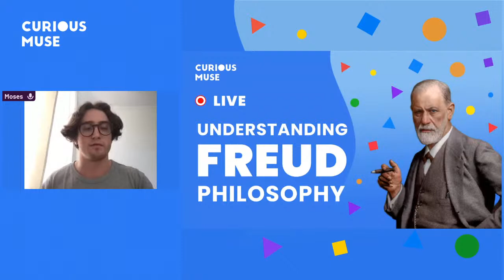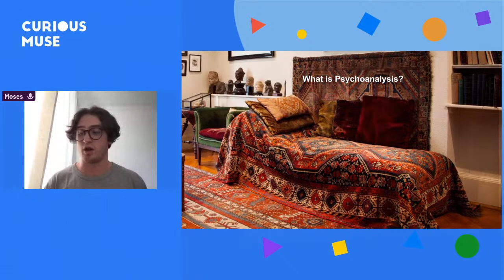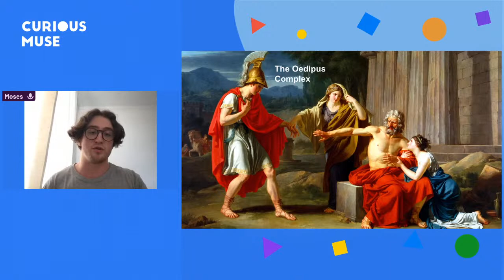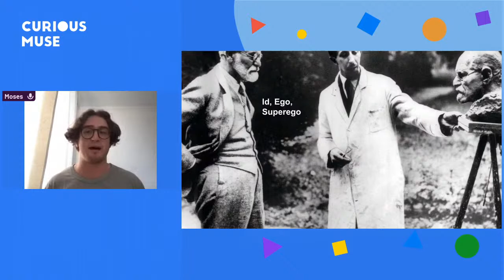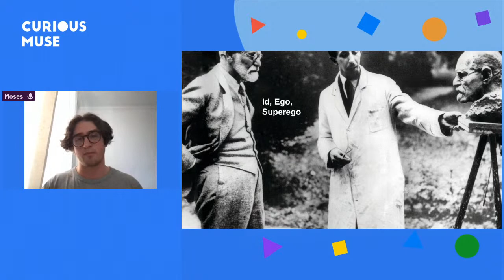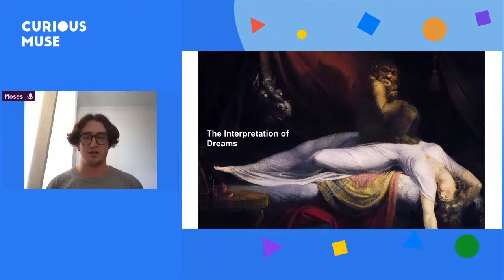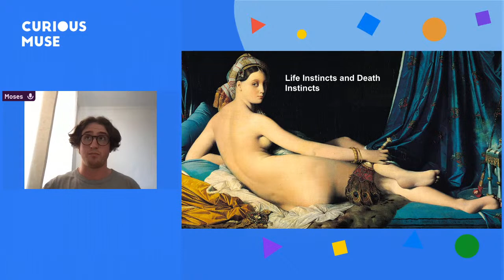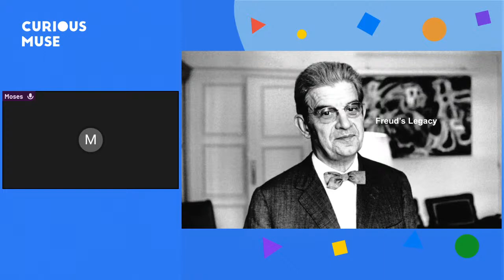Sigmund Freud's Philosophy Explained 🧐 Live Talk with Curious Muse 🔴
Freud's theories have shaped the landscape of disciplines ranging from philosophy to political theory, as well as the vocabulary and habits of our everyday lives. These theories, however, are often badly summarized or over-simplified: a lifetime (and rich legacy) of evolving and far-reaching ideas collapsed into reductive formulae and rigid categories.

This talk is an effort to do justice to the complexity of Freud's psychoanalytic theory, and the ways it changes through his different works, and presents in-depth analyses of some of Freud's most renowned, and often misunderstood, ideas.

OUR EXPERT:
Moses May-Hobbs is a writer specializing in film and philosophy. He lives in Marseille, and is working on a  collection of essays on Pasolini.

Curious Muse brings the best of arts and culture stories from around the world. Our stories will make you feel curious, learn new things and have a good time too. We cover a wide range of topics - visual and performing arts, literature and history, architecture and design, fashion and more - explained in a cool, digital way.